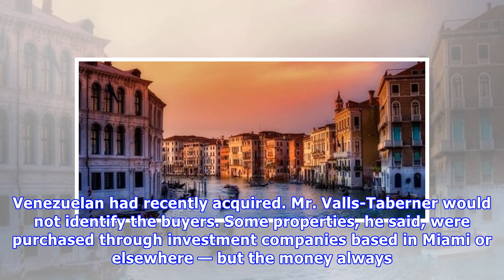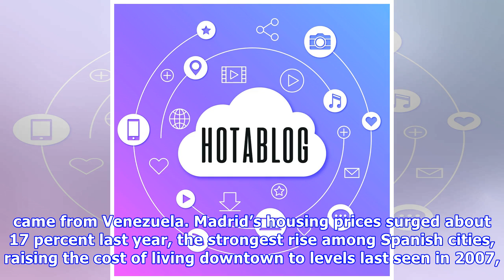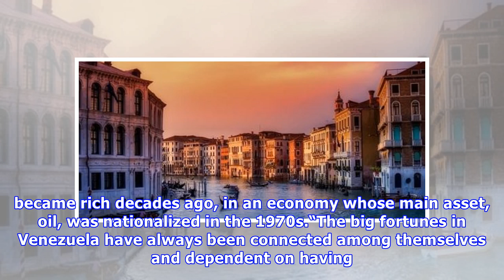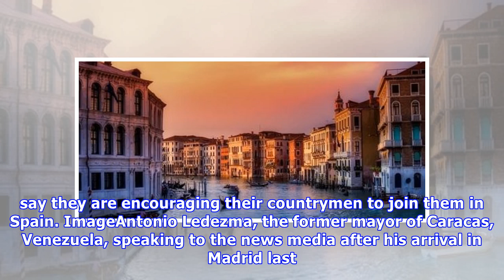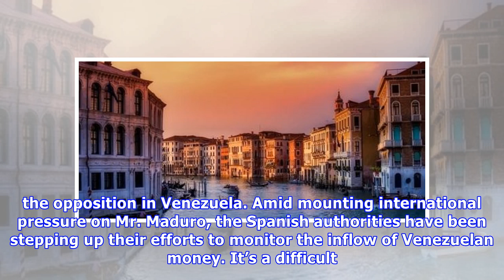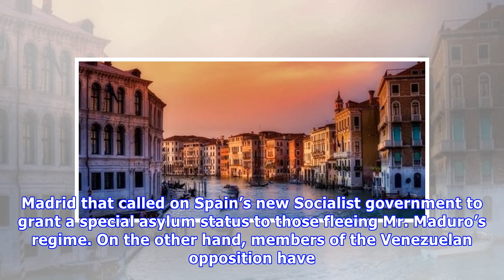On Spain’s Smartest Streets, a Property Boom Made in Venezuela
A protest against President Nicolás Maduro of Venezuela, held in Madrid in May as presidential elections took place in the South American country. CreditMarcos del Mazo/LightRocket, via Getty ImagesMA.